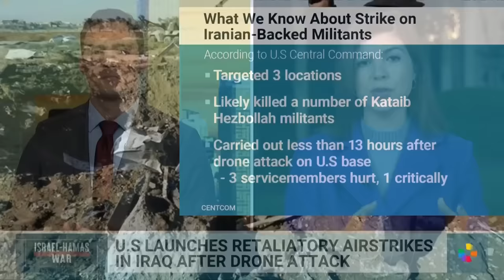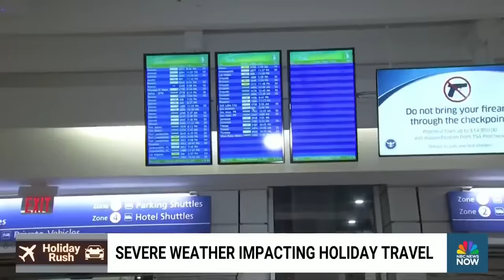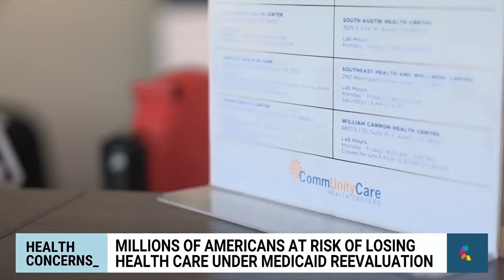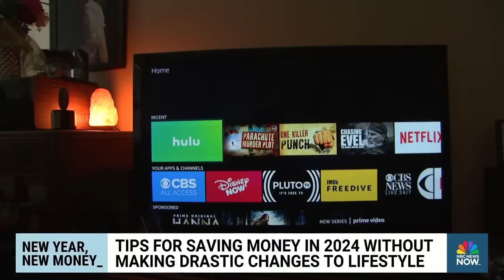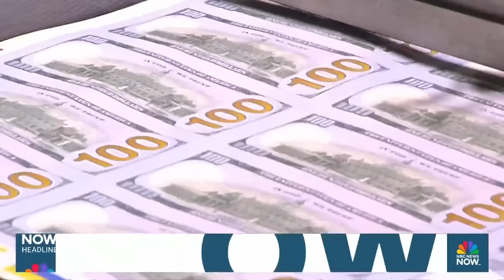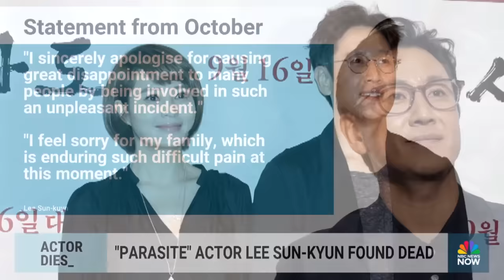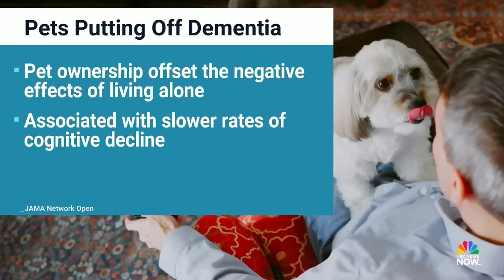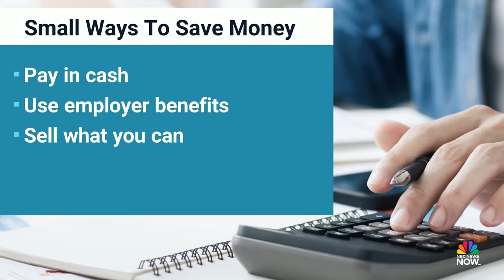Morning News NOW Full Broadcast – Dec. 27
Violence escalates in the Middle East as Iranian-backed militants fire rockets at U.S. and allied forces in Syria, the U.S. military launches an attack against militants in Iraq and the holiday travel rush surges in the U.S.